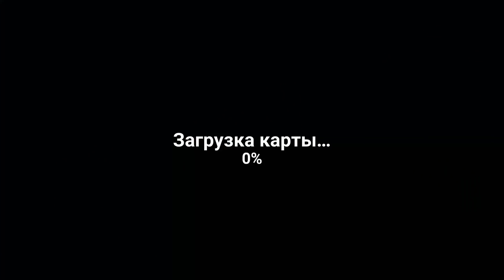The Walking Zombie: Dead City. ДВУХГОЛОВЫЙ МОНСТР!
The Walking Zombie: Dead City –  небольшой проект о нескольких представителях человечества, которым не повезло пережить апокалипсис. Теперь их мир наводнили зомби. Вы будете покупать и улучшать оружие, убивать сотни ходячих мертвецов и их боссов. И все это – в разнообразной захватывающей обстановке. В игре есть режим сетевой игры, ведь в мире, кишащем зомби, любому не помешает дружеская поддержка и дополнительная пара вооруженных стволами рук!